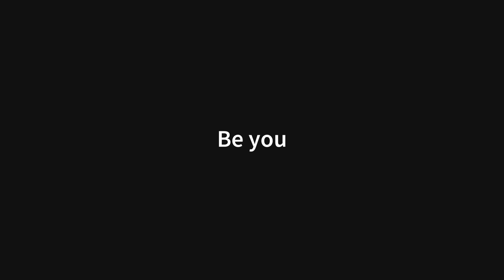ASL researcher Dorothy Chiyoko Sueoka Casterline dies at 95